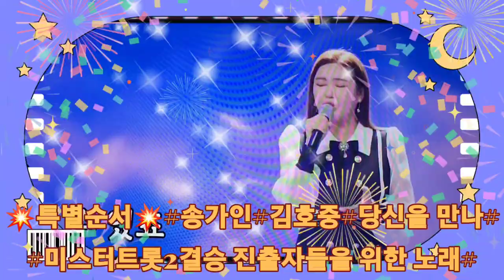만나#미스터트롯2결승진출자들을 위한 노래#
💥특별순서💥송가인♥️김호중의#미스터트롯2결승 진출자들을 위한 무대#